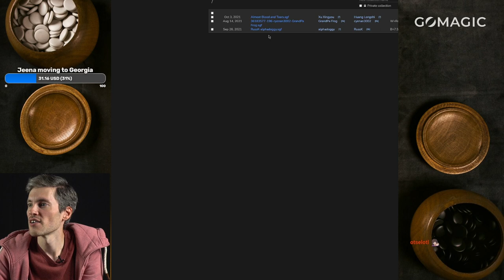[EN] Go Magic Live 15. Admiring Huang Longshi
Go Magic — A modern way to study Go

00:00:00 Intro
00:06:29 Warm-up game against Anton
00:23:08 Huang Longshi course trailer
00:26:50 Grandpa Frog game review
00:42:59 Dr. Wanderer game review
01:08:15 Huang Longshi vs Xu Xingyou review